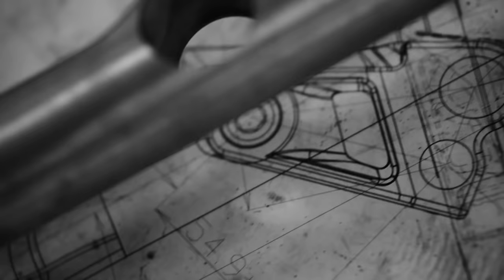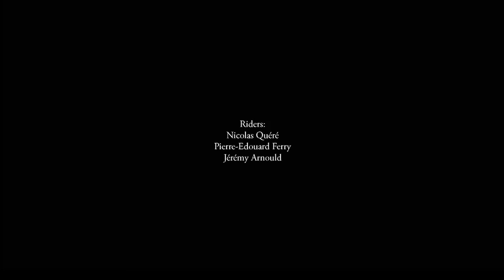Commencal META AM V4 et META TRAIL 2015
Thanks!